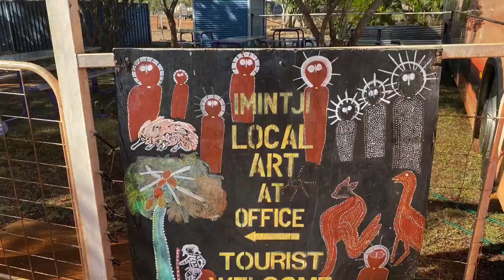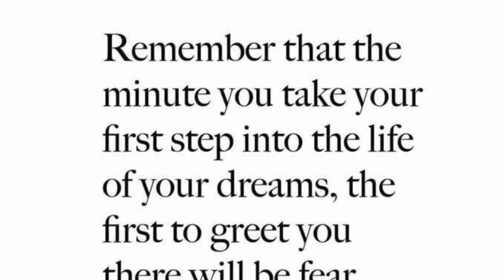E12 - Roz’s Moto Adventure Ride Australia - Adcock Gorge Manning Gorge Mount Elizabeth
Up to day 44 of my Moto Adventure Ride around Australia takes me through Imintji, Adcock Gorge, Barnett Springs, Mount Barnett, Manning Gorge & Mount Elizabeth. After leaving Imintji Roadhouse, 10kms up the Gibb River Road, I had a spectacular crash and amongst other injuries, sustained quite bad whiplash. It’s taken 11 days to get over the worst of it and can laugh at it now as you’ll see in my video diary! 😂👍 The adventure continues! 💪😁🏕🏍💨